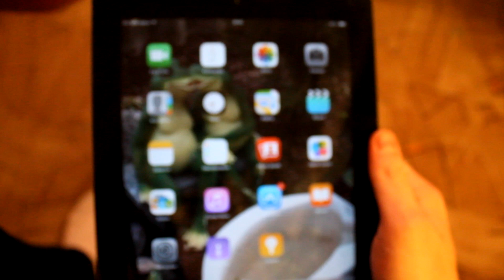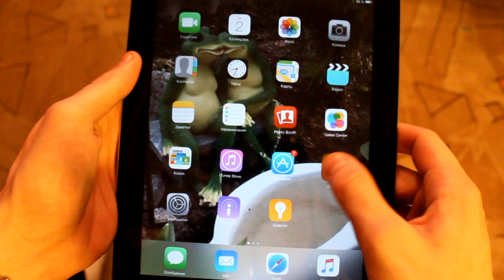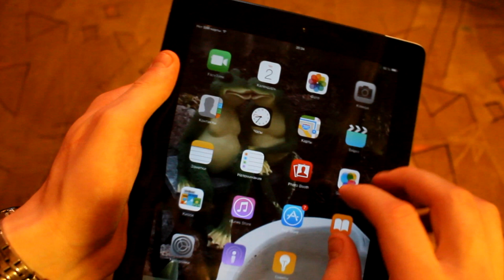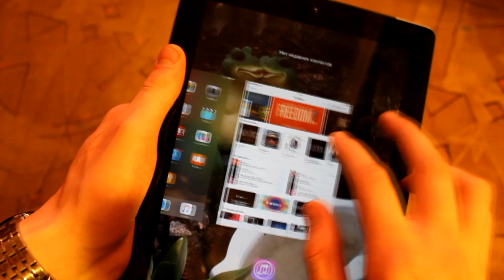iOS 8.4 iPad 2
Бодро!
обновляемся !
Good